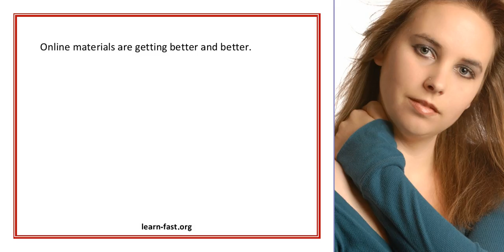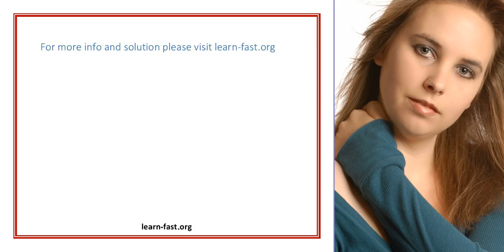Learn How To Play The Guitar A Checklist For Online Lessons